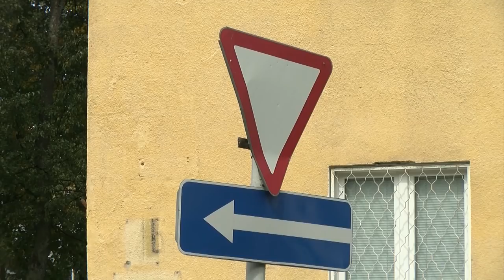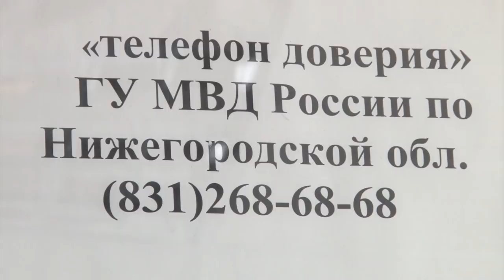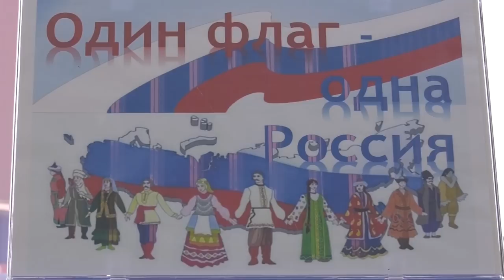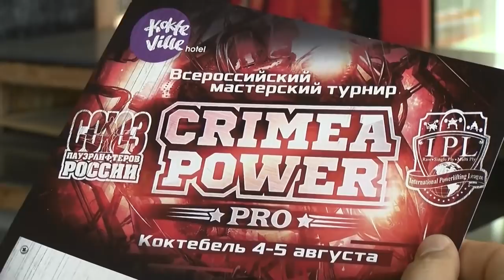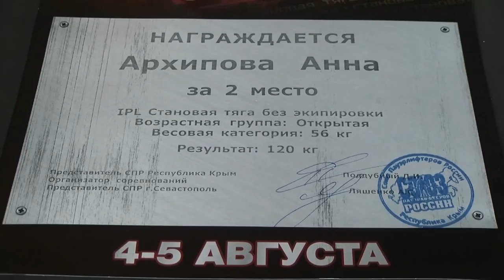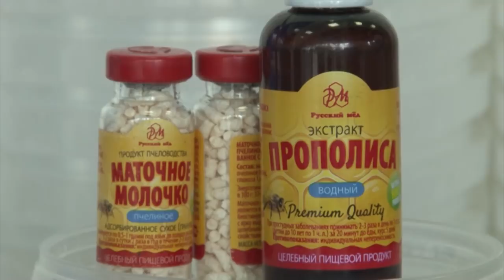Новости Сарова 22 08 2018